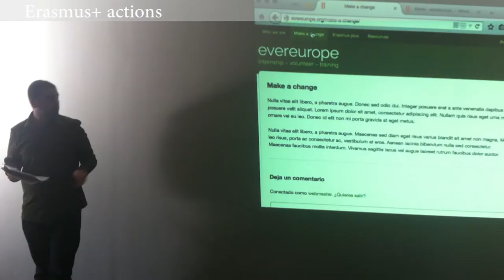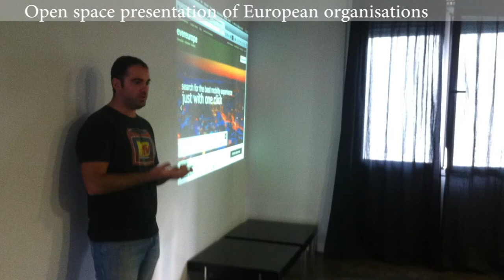EverEurope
EverEurope es una red que promueve las prácticas internacionales en Europa en la web